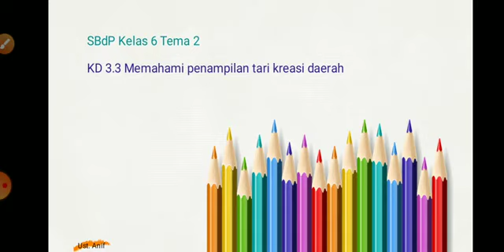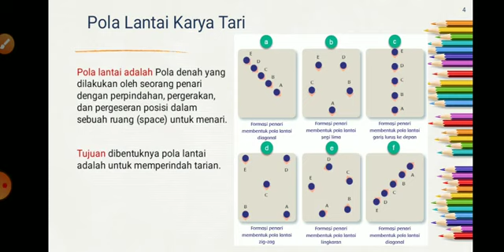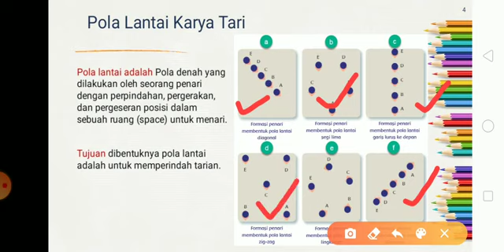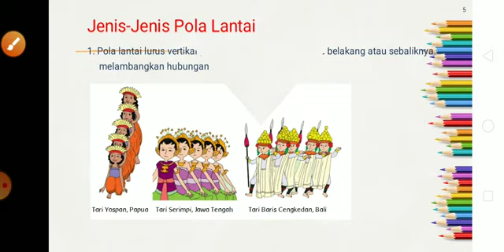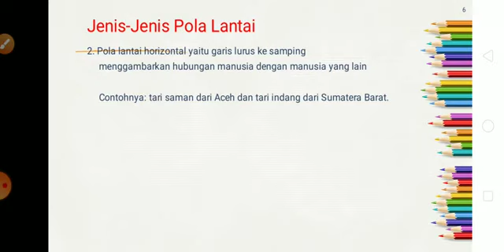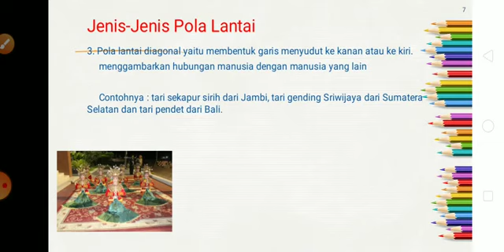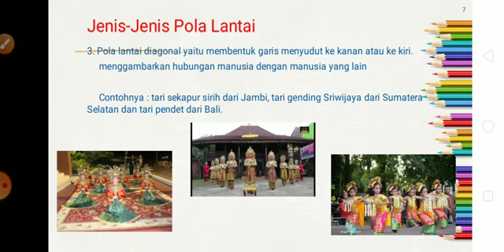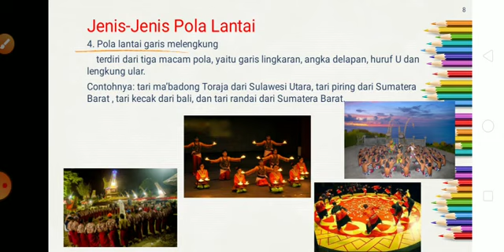SBDP Tema 2 subtema 3 Kelas 6